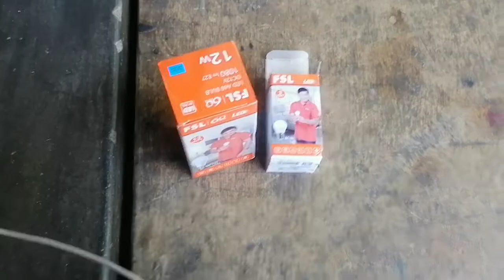FSL 12volts DC LED bulb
TREBLA wiring the house with 12volts dc supply... By using battery of Car or tricycle battery... The wiring is almost more than ten years ago already...
FSL bulb is good, you can  order at shopee